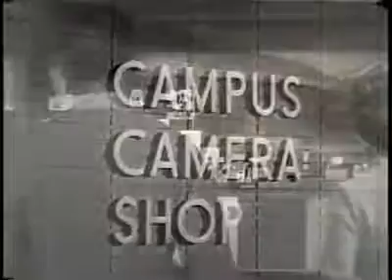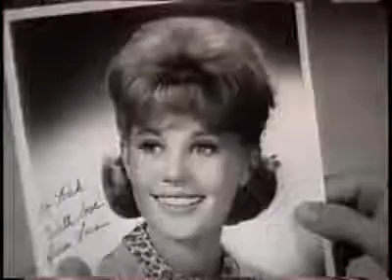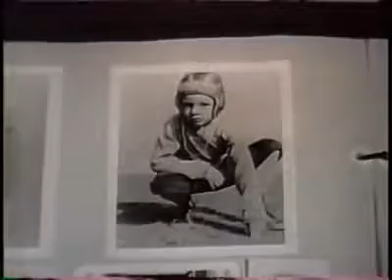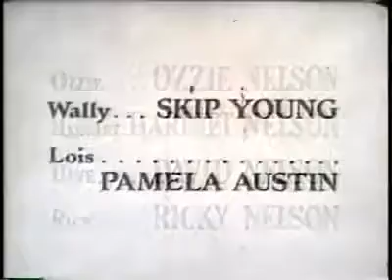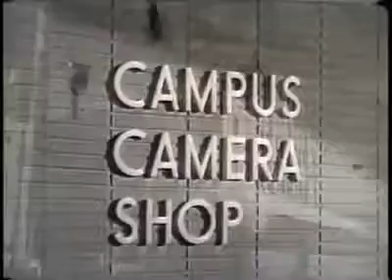The Adventures of Ozzie and Harriet Rick Sends A Picture 1962 Full Print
This is the  print from the original 16mm print from season 11 episode 8, that aired November 15th, 1962 This is the  unedited version This print was from it's rerun in May of 1963..

Rick's in a jam after he accidentally sends a photograph of himself to a girl he hardly knows. It was intended for his grandmother, and he signed it, To my favorite girl, with love from Rick.

This is the  print of this episode without the commercials. Until now, only the syndicated version has been seen. This is from Season 13 Episode 18, and it aired January 20th, 1965. Rick.